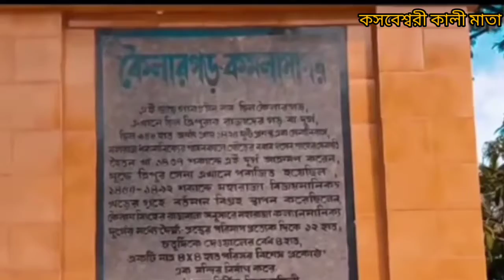কসবা কালী মন্দির ❤️// এিপুরা//new video 2021🍂💞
Aa meri YouTube channel ka link hee🔥
      Aa meri Instagram ka link he follow korsakti ho
      Aa meri Facebook ka link he  friend request korsakti ho ❤️🙏